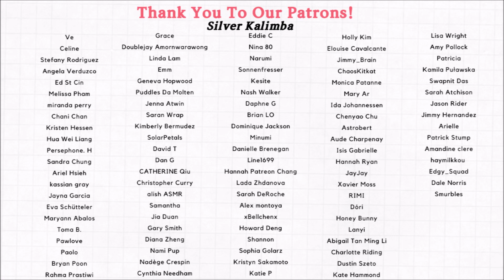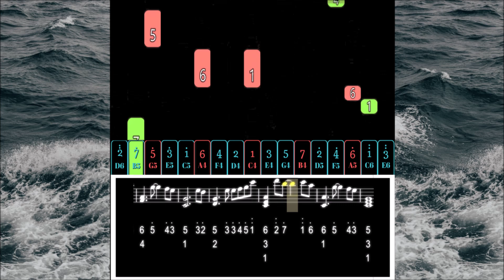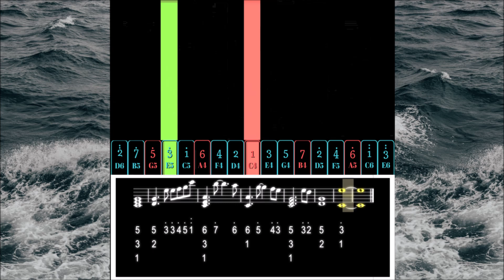【Advanced Kalimba Tutorial & Tab】All Of Me - John Legend